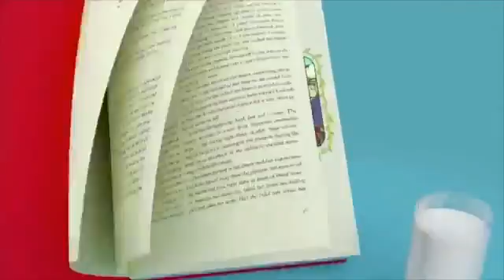Lucky Charms Commercial 2017 Mixed Up Marshmallows The Gravitron